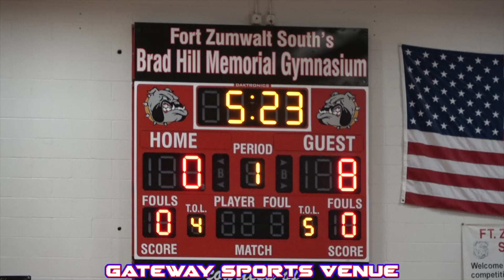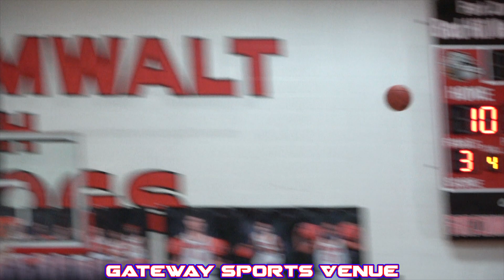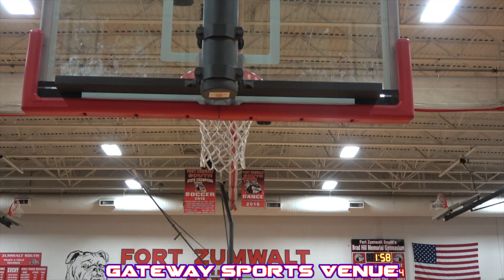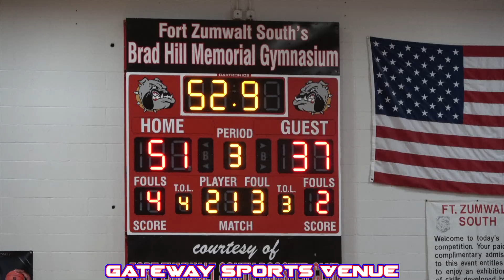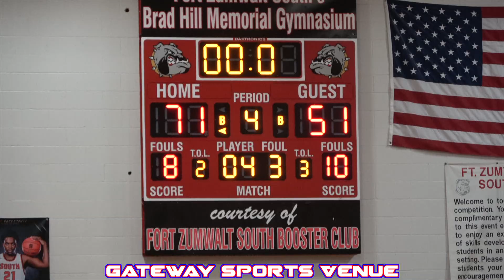FORT ZUMWALT NORTH @ FORT ZUMWALT SOUTH | FEAT: KJ LEE (SLU OFFER) JJ SCHWEPKER, JUDAH NUNN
Fort Zumwalt Noth Panthers (17-7)
Fort Zumwalt South Bulldogs (18-5)